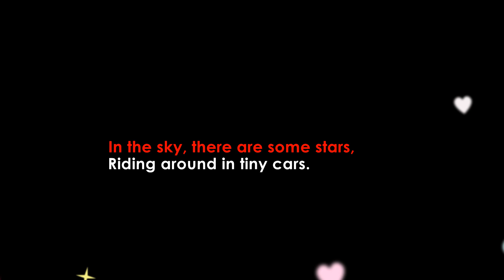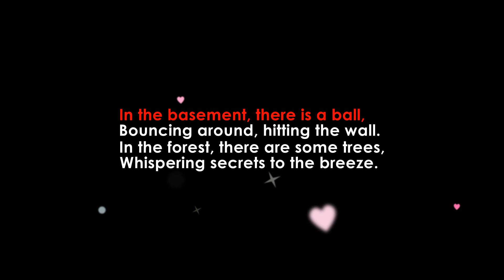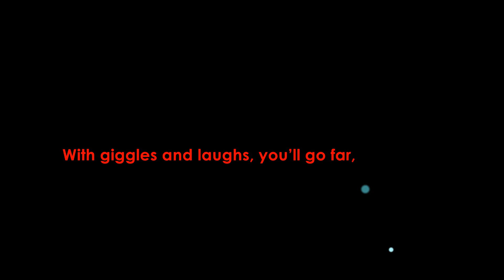THERE IS THERE ARE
A GREAT ROCK and ROLL SONG FOR TEACHING THERE IS THERE ARE